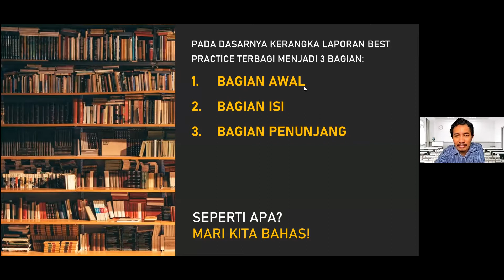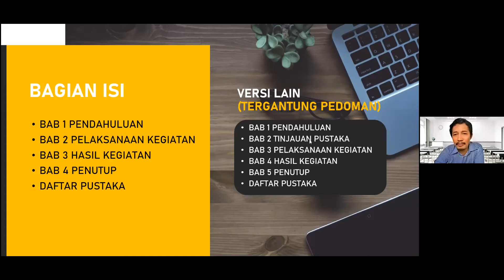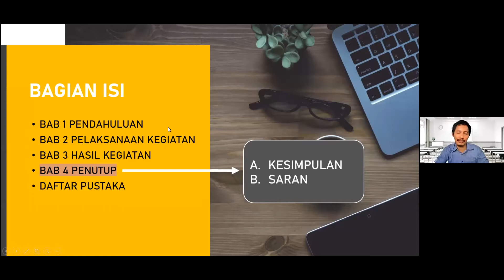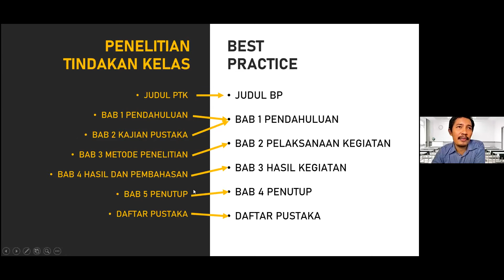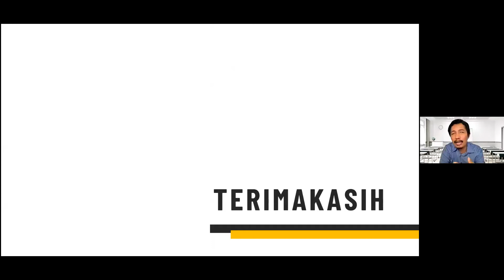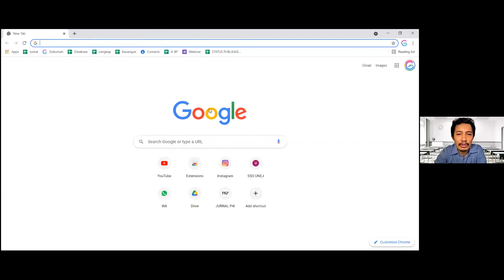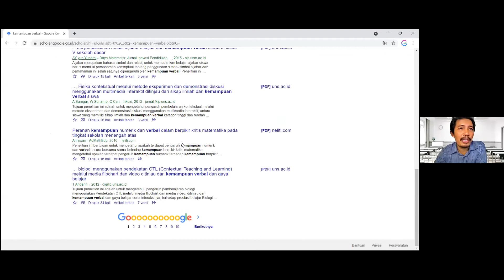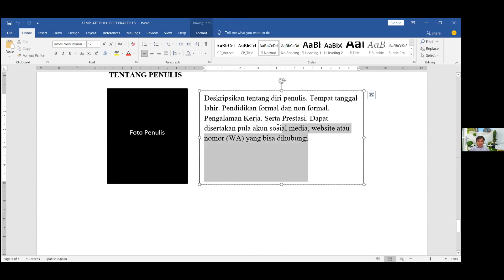SISTEMATIKA DAN TEKNIK MENYUSUN LAPORAN BEST PRACTICE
Narasumber : Randi Pratama, M., M.Pd.